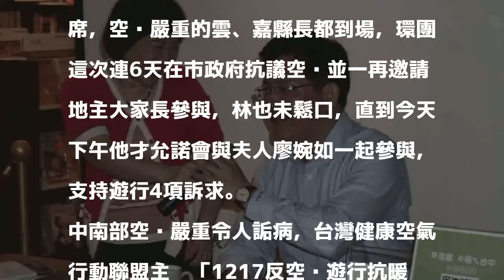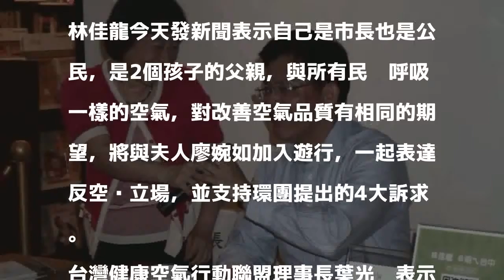年初反空污遊行缺席 林佳龍允明參與支持環團4訴求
〔記者蔡淑媛／台中報導〕1217反空污遊行將於明天在台中、高雄登場，市長參選人盧秀燕、江啟臣早已表態參加，市長林佳龍在今年0219反空污遊行中缺席，空污嚴重的雲、嘉縣長都到場，環團這次連6天在市政府抗議空污並一再邀請地主大家長參與，林也未鬆口，直到今天下午他才允諾會與夫人廖婉如一起參與，支持遊行4項訴求。